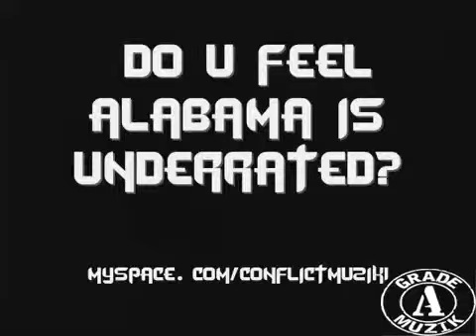Conflict Westside Montgomery Alabama (Who Is Conflict)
Introducing One of the Newest and Hottest Rappers In Montgomery.